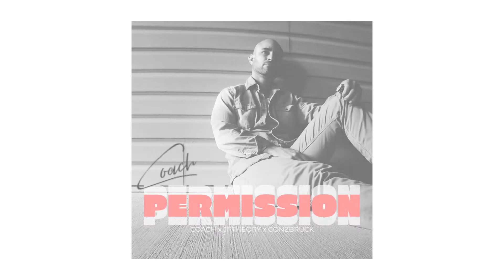PERMISSION (AUDIO ONLY) - COACH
Amazon Music

Written and Performed by COACH
Beat by: COACH x JR Theory x Conzbruck
Mixed and Master by: Conzbruck at Conzbruck Studios in Atlanta, GA

Follow COACH
YouTube (Artist Page): goo.gl/g4hCyR
Instagram (Artist): thecoachmusic

JR Theory IG: @jrtheory

Conzbruck IG: @conzbruck